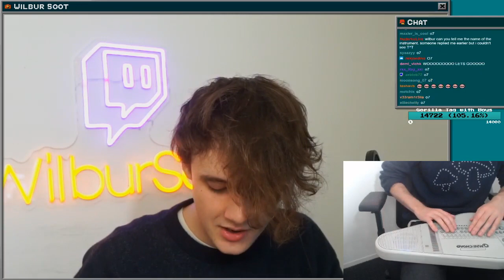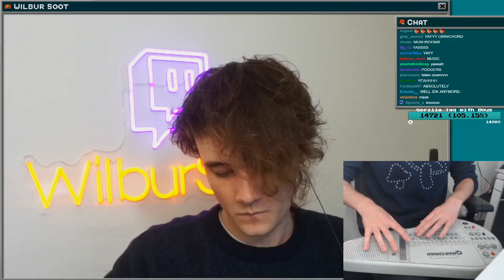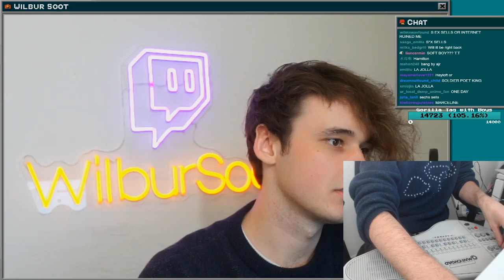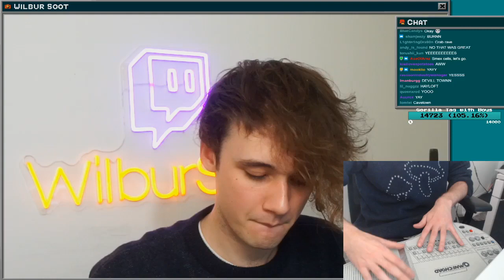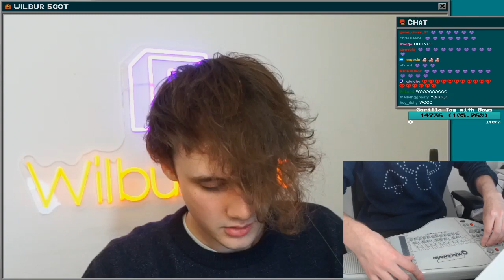sleepiest ghost builds library with chat - Wilbur Soot Full VOD (06/10/21)